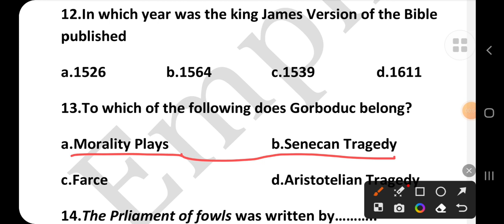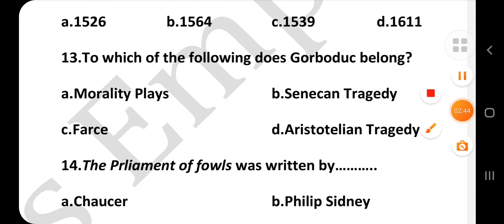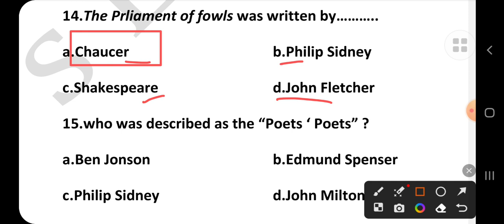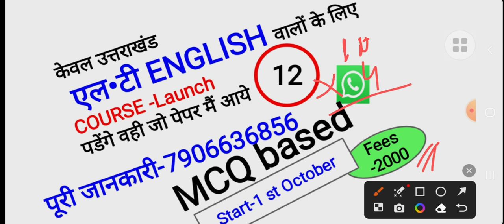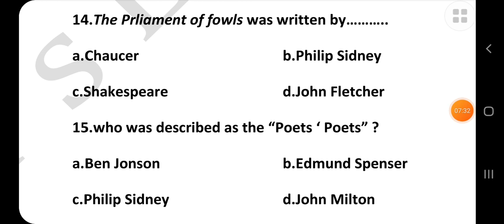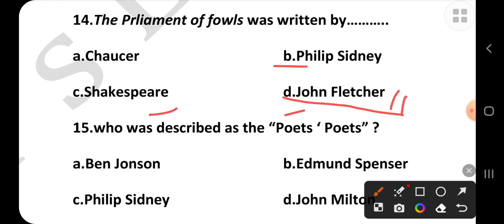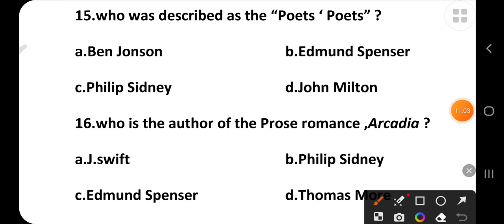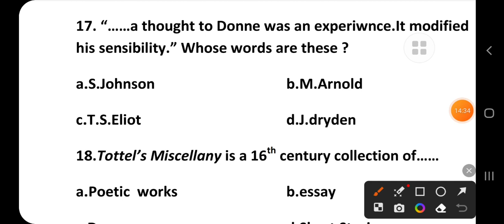Uttarakhand Lt English syllabus based MCQ test for ukssc Lt English tgt English lecturer English